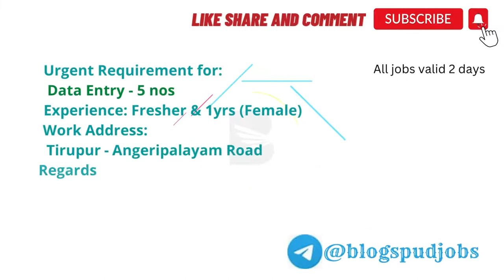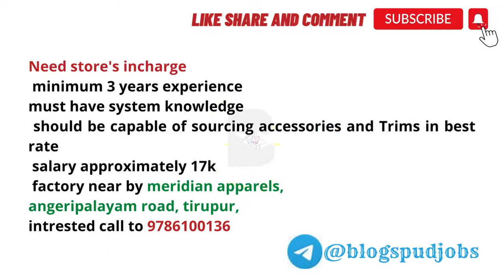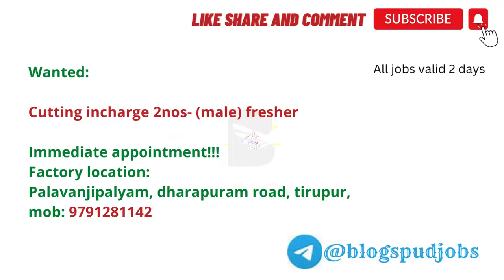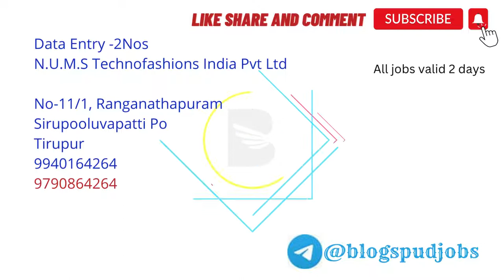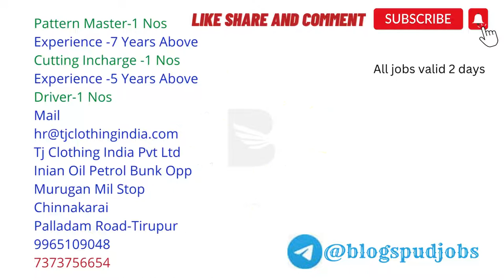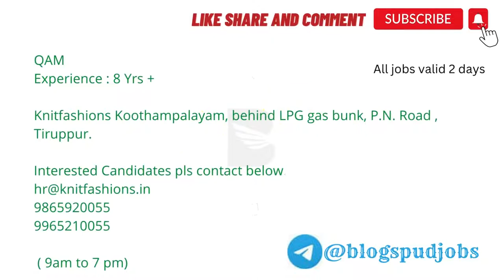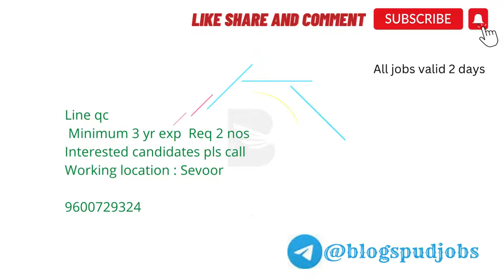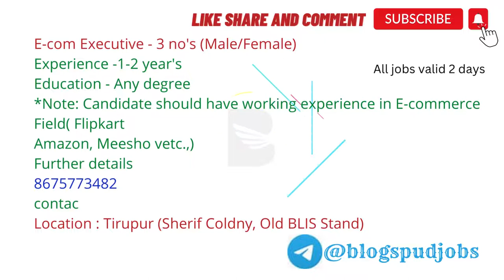Tirupur Jobs | Jobs in Tirupur | Job Openings in Tirupur